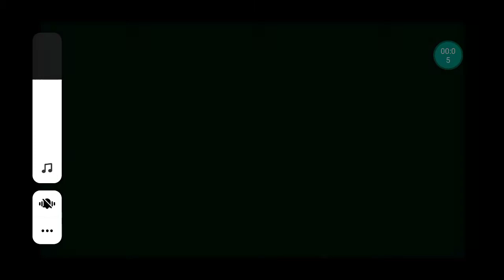how to ea sports UFC cricket 2021 free download for android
What would happen if the most famous martial artist of the 70s faced arguably the most famous mixed martial artist of today? We'll never know, but here it is played out in UFC 3.